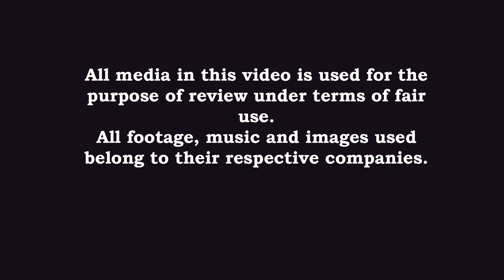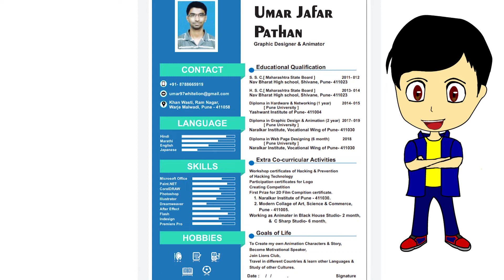LET'S BUILD A FAMILY I Thanks for 200 subs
Konichiwa minna,
This is a just discussion video.
Check it out and tell me in comment you like it or not.
Your feedback matters most to us.

I will meet you in my next video.